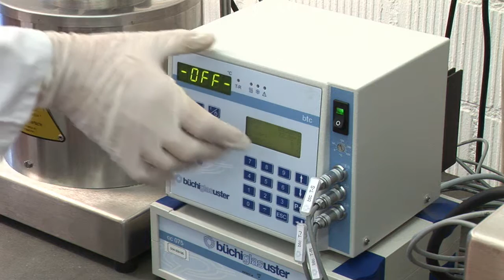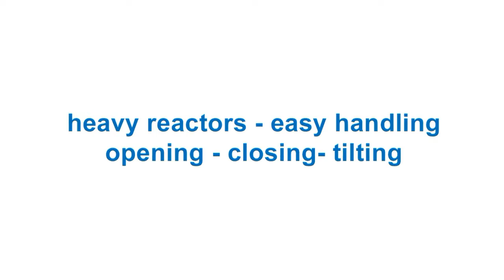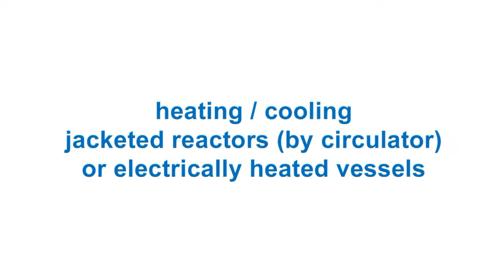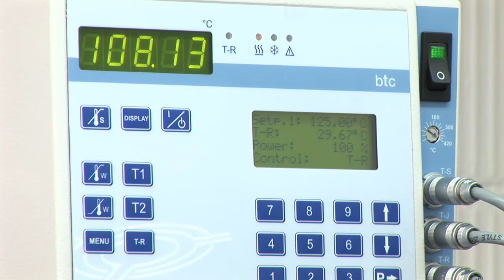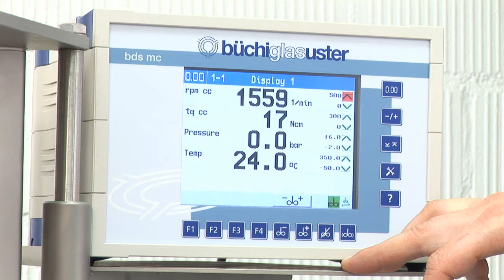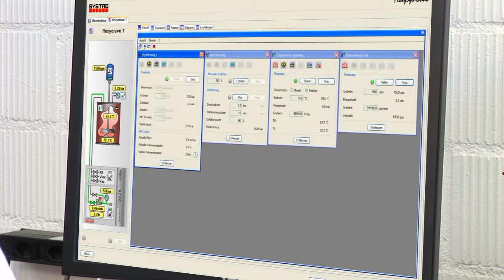Büchi Pressure Reactors (English)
Büchi AG, Switzerland, buchiglasuster

Buchi pressure reactors / stirred autoclaves are used for reactions and various applications under pressure. Our pressure reactor systems are designed for intensive daily use in laboratories, pilot plants / kilo labs and small-scale production facilities. Customized solutions for your specific process requirements.

Manufacturer of Reactor systems for chemical research and production:
- Low to High Pressure Reactors, customized and standard solutions 10 ml to 300 liters, 500°C, 500 bar (7000 psi)
- Systems for Hydrogenations, Catalyst testing, Polymer research and much more
- Glass Reactor systems for Pharma and Fine Chemical industry, Pincluding Nutsch Filters, gas scrubbers for Pilot Plants and production sites
Expertise in Corrosion resistant equipment for the Chemical Industry